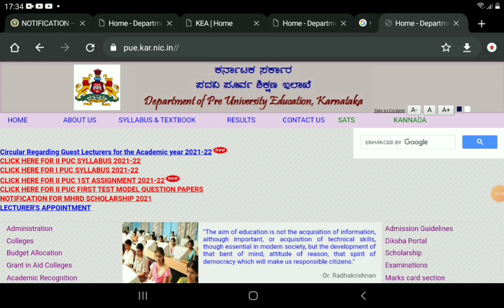PUC LATEST EXAM POSTPONED IS TRUE UPDATE|students solution